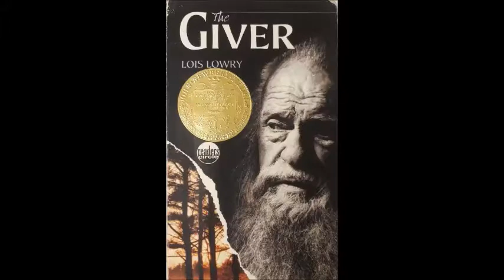더 기버 - 47강 (The Giver, p 160~163)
더 기버 (The Giver)

p.179 / 미국 청소년 문학의 대표 작가라 불리는 로이스 로리 장편소설. 모두가 잃어버린 여러 감정들을 찾아나서는 열두 살 소년의 이야기를 그려내고 있다. 1994년 뉴베리 상과 1993년 보스턴 글로브 혼 북 아너 상 수상작이다.

모두가 똑같은 형태의 가족을 가지고 동일한 교육을 받으며 성장하는 곳. 이곳에서는 열두 살이 되면 위원회가 직위를 정해 준다. 열두 살 기념식을 앞둔 조너스에게 내려진 직위는 '기억 보유자'. 과거의 기억을 유일하게 가지고 있어야 하는 사람이 된 것이다.

선임 기억 보유자는 이제 기억 전달자가 되어 조너스를 훈련시키기 시작한다. 조너스는 효율적이고 평화로운 사회를 이루기 위해 희생된 진짜 감정들을 경험하게 되는데….

p.160

on one's way 도중에, 진행하여
extend  ~에 달하다, 미치다
undertaking (떠맡은) 일
disrupt  혼란케 하다

p.161

confront  직면하다
solace  위안
stride  큰 걸음으로 걷다
chant   노래, 반복제창
in unison 제창으로
lengthy  긴, 오랜
plea  간청

p.162

figure out 생각해내다
bring out 일으키다, 해내다
glumly  묵뚝뚝하게
startled  깜짝 놀라는

p.163

meticulously 매우 신중하게
fall apart 붕괴되다, 산산조각나다
think through 충분히 생각하다
flee   도망하다
still  조용한
about  활동하는
stealthily 몰래
make one's way   나아가다
outline  윤곽이 나타나다
count  중요성을 지니다
hunch over 등을 구부리다
churning 파도가 일어나는